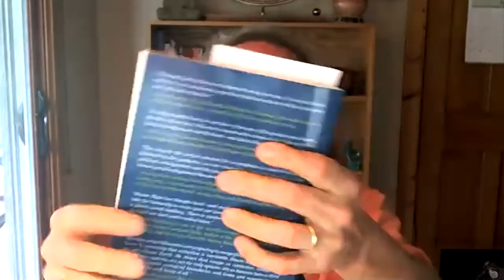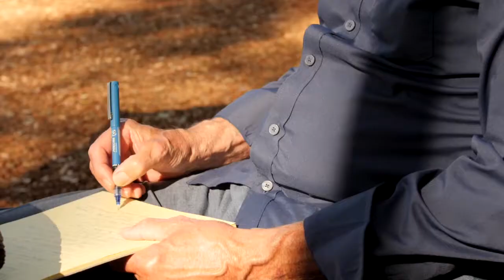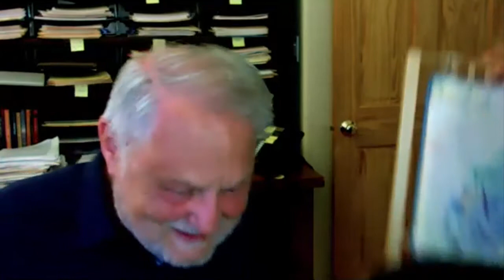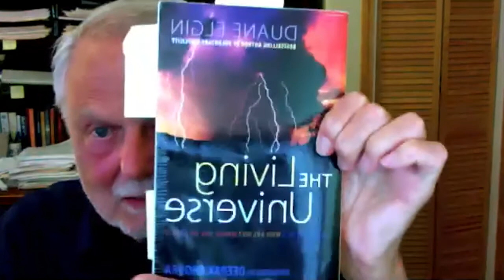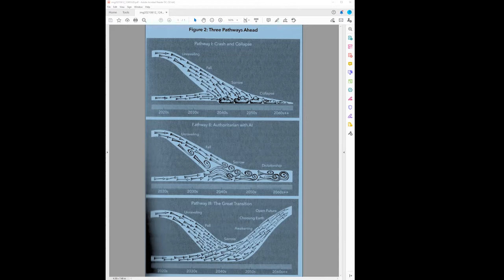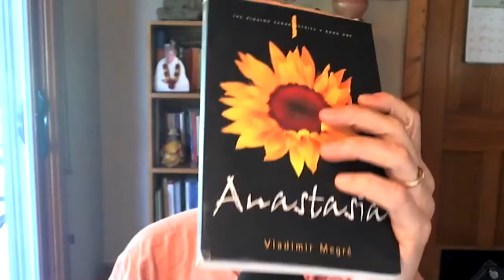What Can We Do For Our World and Ecosystem? with Duane Elgin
Nature has always been referred to as a teacher. What is the teaching community’s responsibility for the wellbeing of the ecosystem?

What can we do for the separative world we see?
What can we do for a separative world experiencing existential climate threats?
What is our role in a separative world experiencing existential threats?
How does spiritual leadership/teaching engage with a world experiencing existential threats?
How do we respond, individually and collectively?